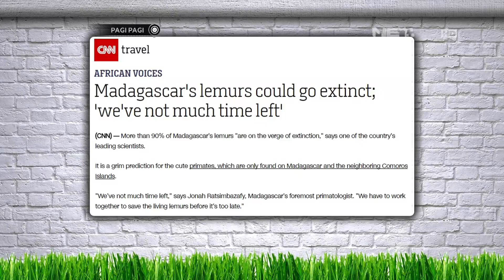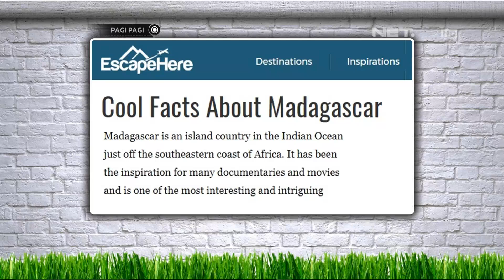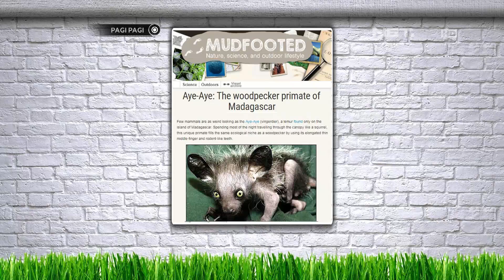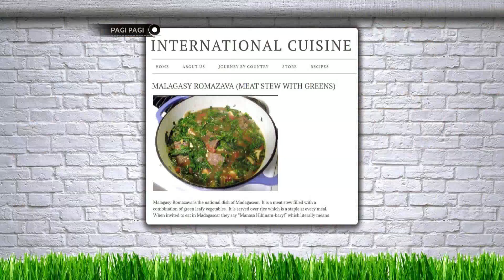Bahas Serba Serbi Pulau Madagaskar Bareng De' Rita